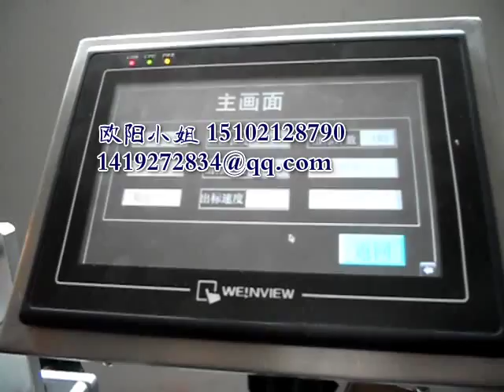manufacturer of packaging machinery labeling machine video packing machine price